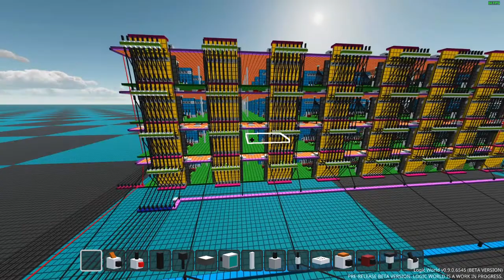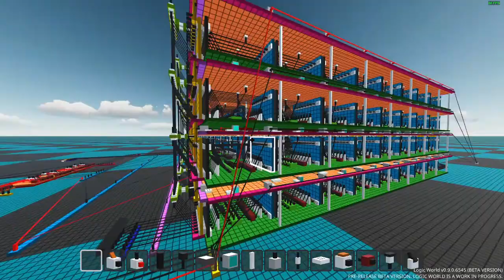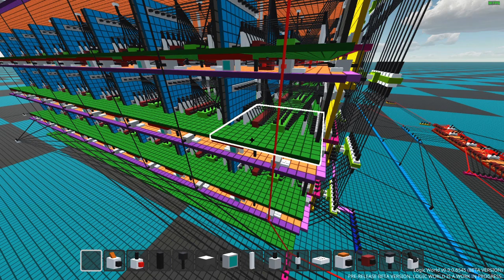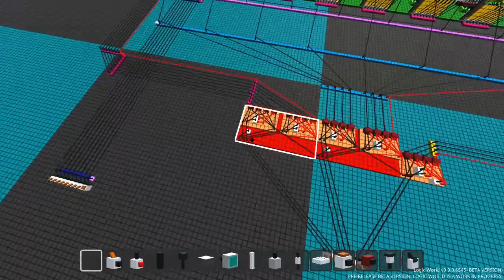Logic World: 256 Bytes RW Memory